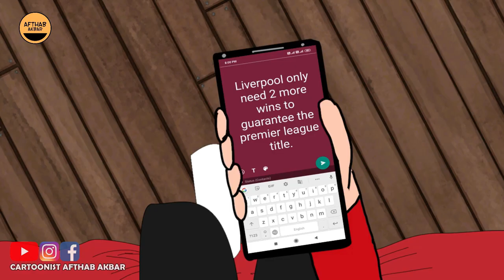Liverpool Win Premier League To End 30-Year Title Drought | Jürgen Klopp | Full Video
Hello Guys,

Cartoonist Afthab Akbar here.

Here is a cartoon depicting Liverpool FC's wait for a Premier League title.

Liverpool were crowned Premier League champions after Manchester City lost their match against Chelsea.

It has been an agonising wait for Liverpool fans across the world, with the coronavirus hiatus forcing them to put the champagne on ice after the Premier League was suspended in March with Klopp's team two wins from the title.

The three-month delay was a final obstacle on Liverpool's long road back to the pinnacle of English football.

Liverpool spent years in the shadow of arch-rivals Manchester United during the Alex Ferguson era before being left behind by the massive spending of Manchester City and Chelsea.

Now since Liverpool were crowned the Champions, this brings an end to a 30-year drought as Klopp's class of 2020 ended their wait for a topflight title that stretched back to 1990, when Kenny Dalglish's side won the old Football League championship.